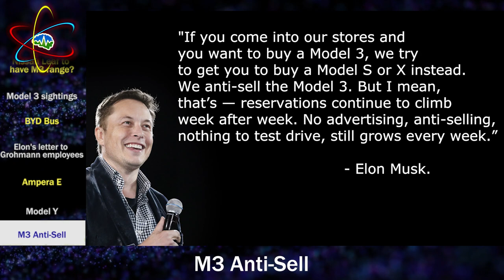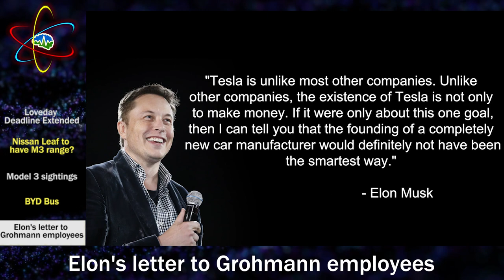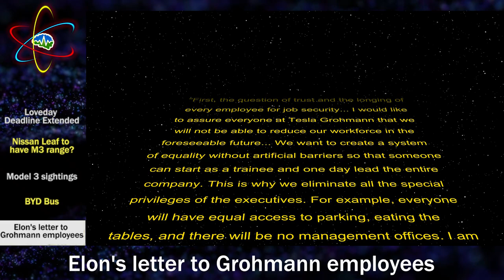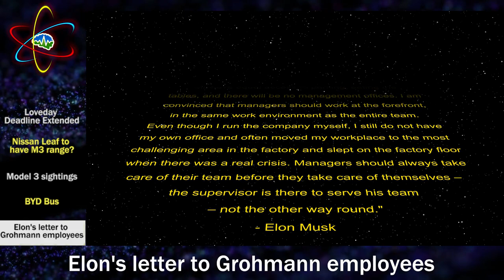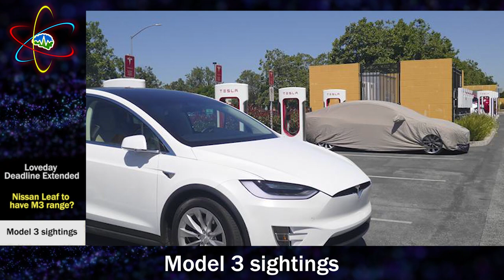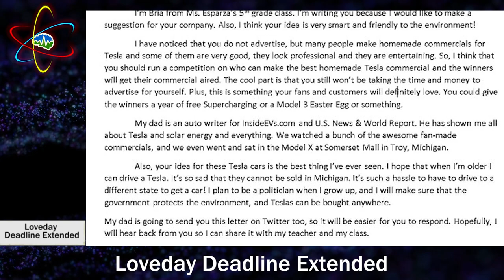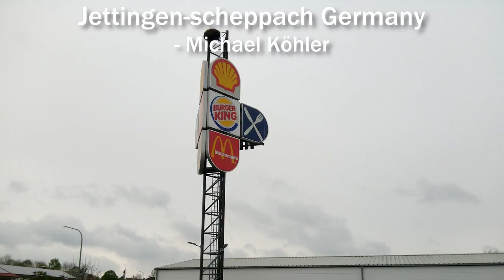Tesla Time News - Elon's Letter to the Grohmann Employees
Welcome back for this weeks episode of Tesla Time News! Today we discuss Tesla's Q1 results, the Model Y and some more Model 3 sightings! We have some pledge rewards you may be interested in, so go check that out. Now You Know!

If you want to submit your Supercharger video review to us this week, simply upload it to YouTube and paste the video link in the comments below!